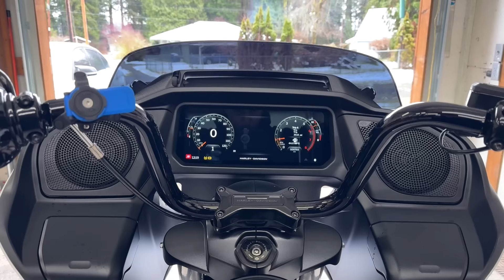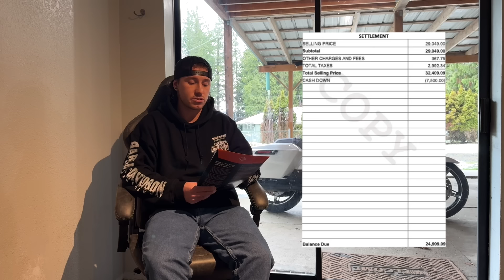How Much I Paid For My 2024 Harley Davidson Road Glide!!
Getting into the details with pricing and purchasing my 2024 Harley Davidson Road Glide